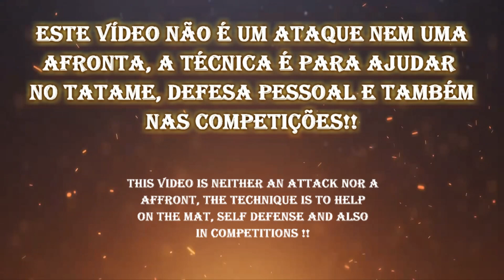DEFESA PESSOAL 100% Contra um MATA LEÃO | Defesa testada e aprovada Artes Marciais Fíght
Defesa pessoal contra mata leão, a melhor defesa e a mais eficiente técnica contra um estrangulamento, estou mostrando neste vídeo de artesmarciais levando o teste de defesa como sair de um mata leão, mais especificamente como vc pode sobreviver em um estrangulamento no pescoço sem se cansar, o seu adversário vai cansar e vc consegue sair do mata leão com toda energia na luta.
Não estou atacando nem afrontando os atletas de jiu-jítsu, pq esta técnica de defesapessoal ajuda qualquer pessoa que queira se defender tanto no tatame, na rua como defesa pessoal ou em competições de luta, a técnica foi criada por mim e estou divulgando para revolucionar o mundo da luta e garantir uma segurança, meu sistema se chama: Waza.D.A.E significa - Técnicas para Defender, Atacar e Eliminar em forma de defesa pessoal, combate corpo a corpo e combate tático, com a junção de estilos como karate, Muay Thai e

Sou Diego Thomy (Artista Marcial) Lutador e Instrutor do Sistema tático Próprio conhecido como Mestre do Combate (Minha Marca) Deixa seu LIKE se gostou do vídeo, se não for inscrito venha fazer parte da Família Mestre do Combate. Um forte abraço a todos Oss!!

✔ Como procurar: @diegothomydt